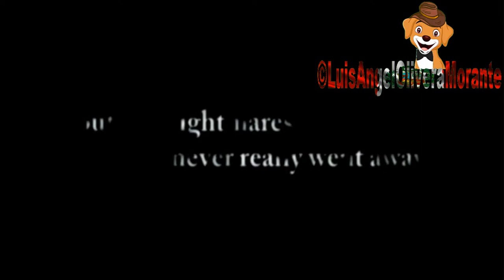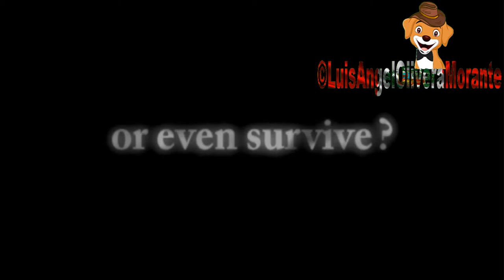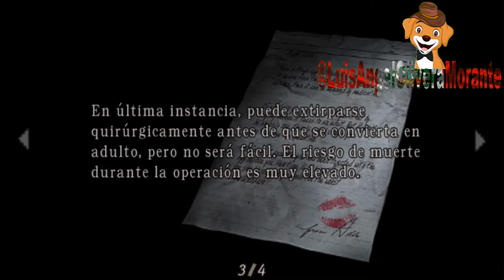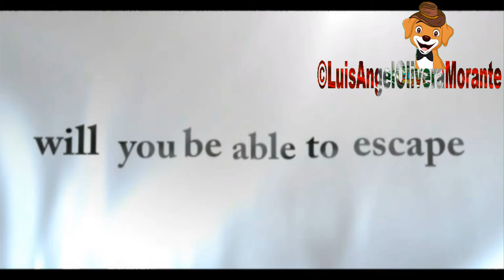Resident Evil 4 - Dificultad Profesional Armas Infinitas Campaña el Castillo Completo en Español HD